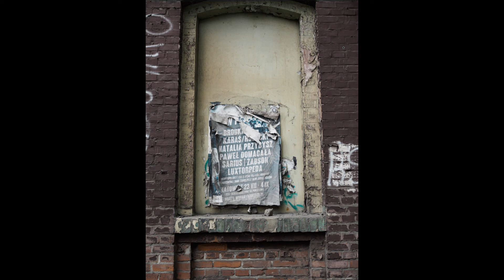Bytom Bobrek na zdjęciach - foto spacer z Olympus e-pl7 i 25mm f1.8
Zapraszam na fotospacer po okrytej złą sławą dzielnicy Bytomia - Bobrek